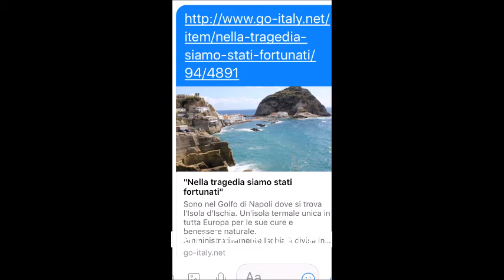ISCHIA 2017 Ferdinando II Omaggio a un Re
ISCHIA 2017 Ferdinando II Omaggio a un Re & Popolo
a cura di Salvatore Pinto Radio Rabe 95.6 Berna Svizzera